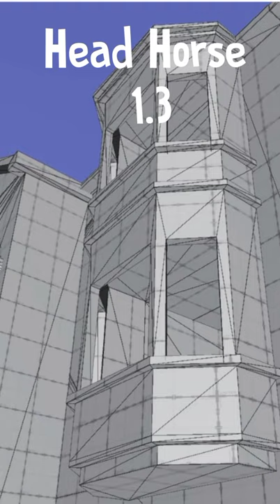Evolution of Head Horse 🐎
headhorse
head horse
headhorse android
headhorse gameplay
headhorse game
best horror game
vividplays channel
best headhorse
horror
horse
head
horror game
android
horror escape game
head horse horror game
granny
escape
head horse игра
head horse прохождение
headhorse
mobile game
app game
app store
head horse car escape
head horse full gameplay
head horse new update
new update
хоррор игры
маньяк конь
headhorse horror game
free game
mobile horror game
fan choice friday
horror games android
walkthrough
game
thinknoodles
прохождение
прохождение игры
horror games
head horse обновление
topsy
хоррор
last fall
full gameplay
horse head
игры
lil tracy
head horse gameplay
lil peep
evil nun
mr meat
игра андроид
голова коня
прохождение head horse hard
маска коня
монстр в маске
обновление headhorse
109 the haven
ice scream
the haven
видео обзор
маньяк
horror survival game
granny chapter two
head horse escape
android games
head horse game over
gameplay
granny animation
baldi vs slendrina
mr. meat: комната ужасов игра-головоломка
baldi vs jason
granny vs slendrina
granny vs spongebob
granny vs baldi
escape head horse
лошадиная голова игра
granny funny
headhorse new puzzle
granny vs evil nun
yellow pixel
android scary horror game
headhorse scary game
headhorse new skin
headhorse new update
игры андроид
granny vs jason
новый персонаж игры
конская голова
mr.meat vs headhorse
доктор сальвадор
обновление headhorse 1.2
лошадиная голова 1.2.4
новые головоломки в подвале
обновление 1.2.4
лошадинная голова
headhorse in madness mode
new game over scene added in head horse v1.2.1
stickman
new game over scene added in head horse v1.2.1 || head horse game over ending in v1.2.1
head horse game over ending in v1.2.1
mr meat pig vs headhorse dog
pet pig vs pet dog headhorse vs mr meat
pets battle
хоррор игры на пк
head horse тилька
тилька плей head horse
head horse как сбежать
headhorse: игра ужасов
creepy
голова лошади игра
игра ужасов
хоррор игры на телефон
хоррор игры прохождение
хоррор игра прохождение
выживание в доме
2019
grinder
bedroom videos
fear videos
albert s ruddy
gray frederickson
jack woltz
movie clips
dog
mysterious door
puzzle
movieclipsdotcom
хоррор игры на айфон
хоррор игры тилька
head horse gameplay in tamil
scary teacher story
head horse in tamil
head horse story in tamil
прохождение хоррор игр
scary teacher gameplay
scary teacher
headhorse 1.2.4
granny
granny:chapter two
granny vs grandpa
granny
granny
challenge breaker gamer
new update 1.2.5 heahorse
car escape head horse
door escape headhorse
nemesis car escape head horse
headhorse 1.2.5
heahorse 1.2.5 update
totally accurate battle simulator
tabs
all horses headhorse
headhorse: horror game android
headhorse: horror game ios
headhorse: horror game game
headhorse: horror game
review
teaser
ios
headhorse version 1.2.1 full gameplay
headhorse version 1.2.3b full gameplay
headhorse: horror game gameplay
headhorse: horror game walkthrough
android game
head horse - new update - nemesis horse - version 1.2.5 - all horses unlocked
headhorse nemesis
headhorse nemesis horse
headhorse nemesis 1.2.5 version
headhorse new update 1.2.5
headhorse new horse
urdu
hindi
playing as headhorse
playing as
dracolite
play as headhorse
best game over
feet
eyes
new version
update
upload
appstore
mr meat vs head horse
granny vs mr meat vs head horse
classic dramas
horse videos
обзор игры
видео
лошадиная голова прохождение
head horse easy
headhorse 1.1.1
игры на пк
horror game for android
horror game beast boy
head horse beast boy
head horse horror game car escape